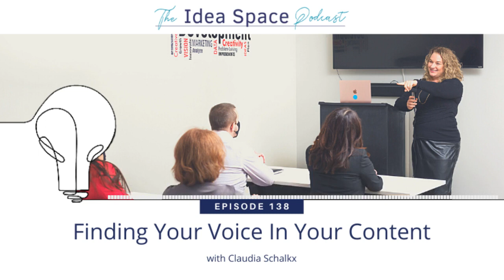Finding Your VOICE in Your Content | THE IDEA SPACE | Jen Liddy Coaching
People will tell you to “be authentic” in your content - but how do you do that - and how do you do it WELL?

The thing is - “authenticity" is one of those words that means NOTHING if you don't know what your voice is.

How are you supposed to show up “authentic” - meaning - like YOURSELF - if you're still flailing to find WHO YOU ARE in your content?

About "The Idea Space" Podcast
Has your idea has been chasing you for years? It’s time to make it real. Get it out of your head & into the world! Learn HOW to bring your idea to life: create time, get out of overwhelm, and stop feeling confused! I teach Creative Women how to get off their butt and make it happen. If you’re sick of yourself, your excuses, and your BS, then you know you’re ready for The Idea Space.

I love helping busy women get focused & organized. I'll teach you to confidently make decisions & achieve your goals. My background in education, business, & personal development will help you move forward & make your goal real!

LETS TALK
You CAN launch or boost your business- without confusion, overwhelm, OR isolation!

In a 30-minute Breakthrough Session, you'll uncover what you want, what's in your way, & how to break through it!